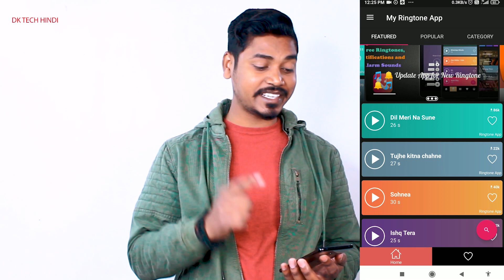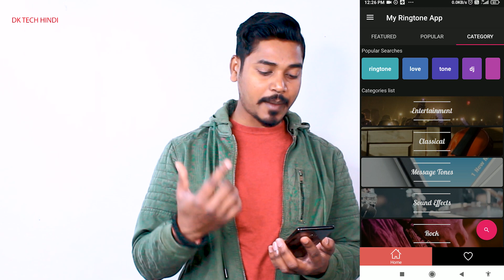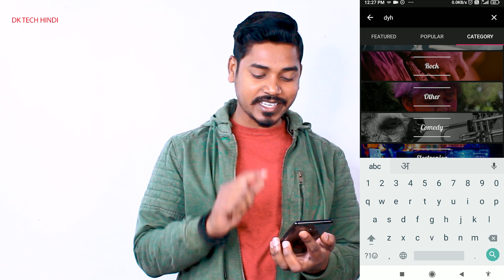Best Ringtone App for Android 2021 | Ringtone Kaise Download Kare | Best Ringtones 2021 | DK Tech